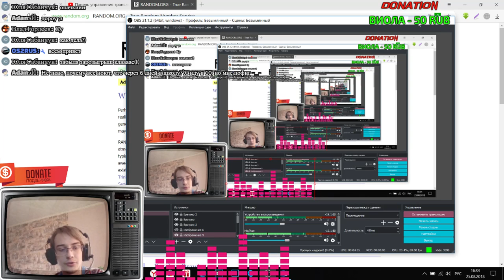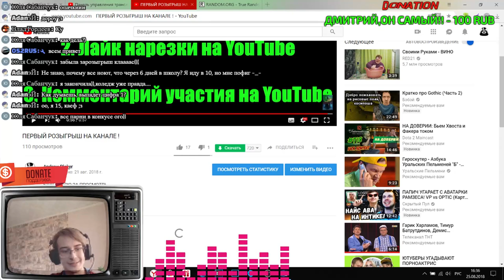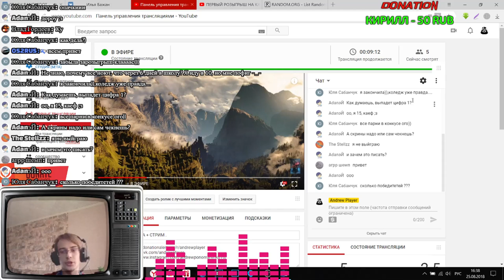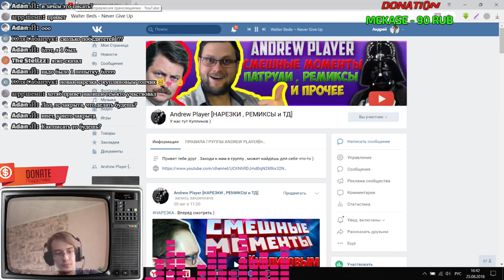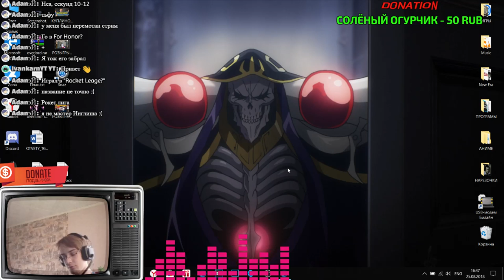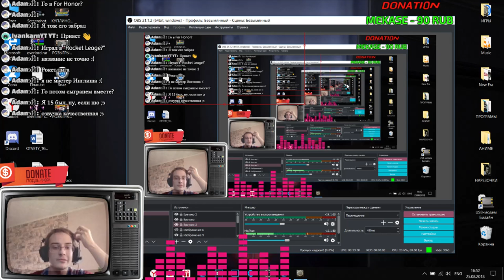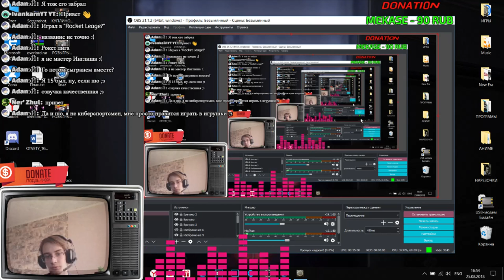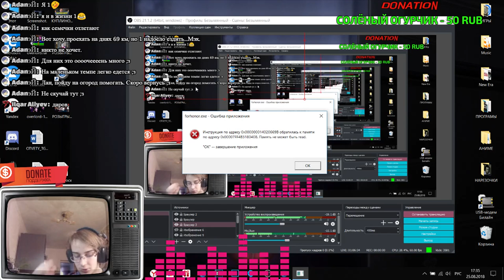ИТОГИ РОЗЫГРЫША + СТРИМ .